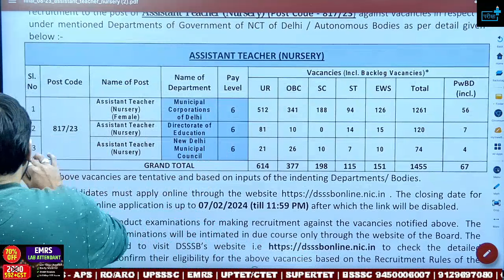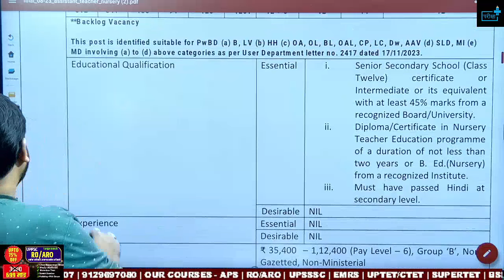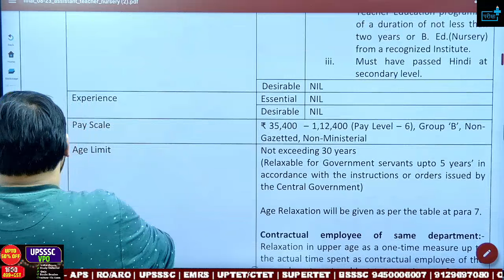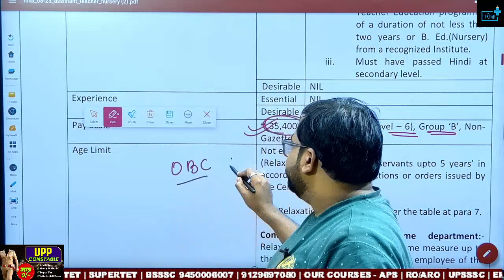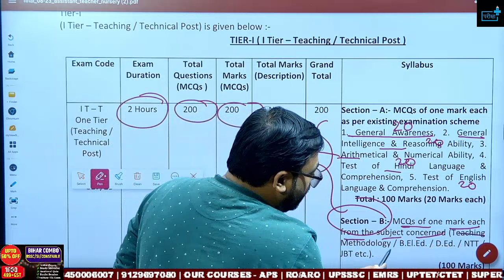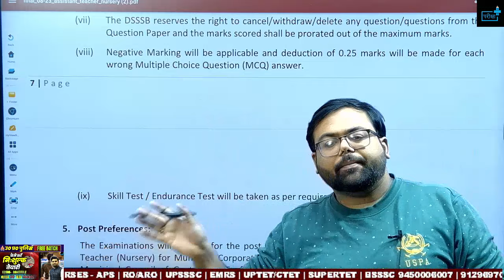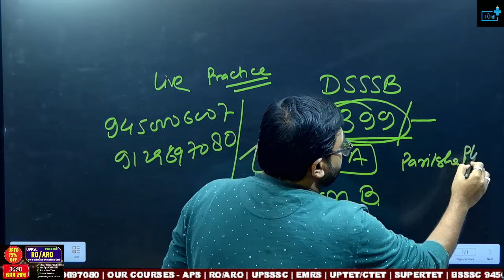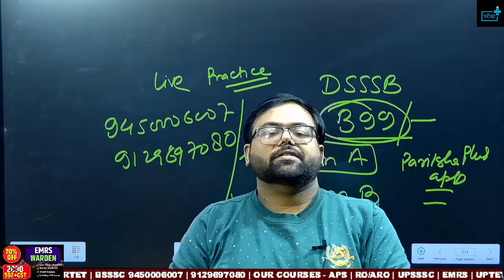DSSSB Vacancy2024| DSSSB Assistant Nursery Teacher Notification?Eligibility?Pattern ? Age Relaxation